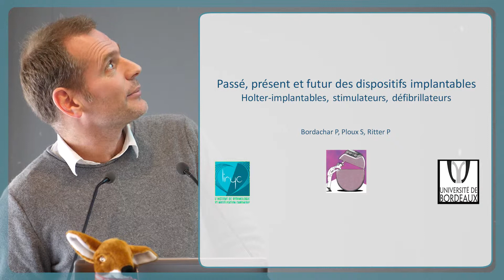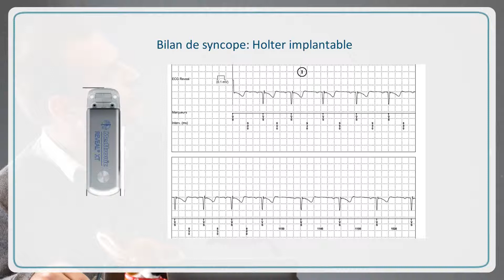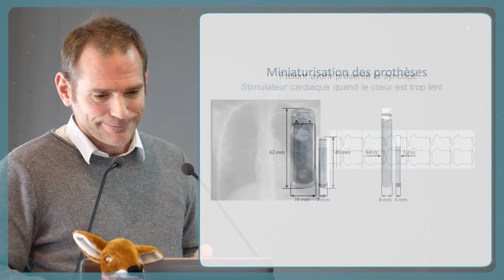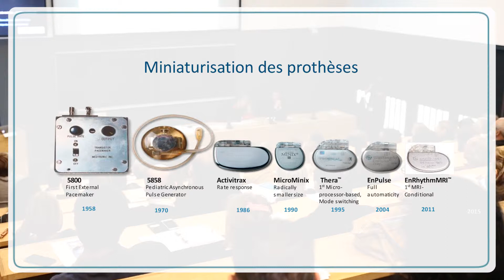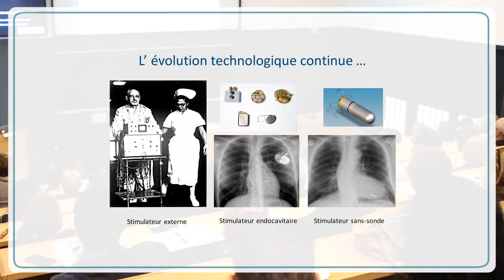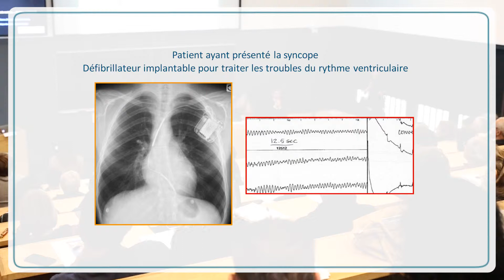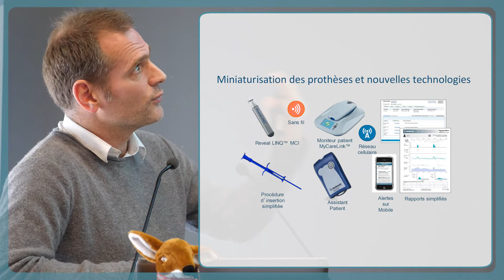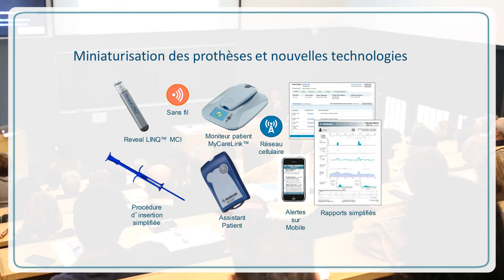Les protheses implantables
Cardiogen - filière nationale de santé maladies cardiaques héréditaires ou rares